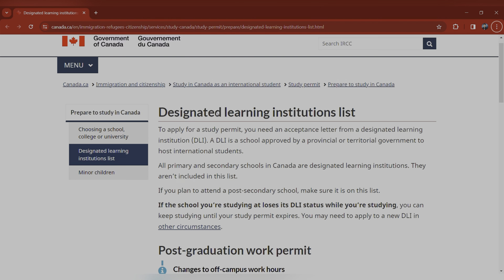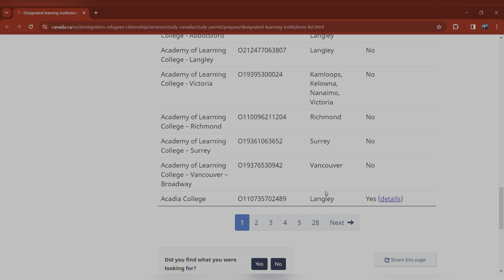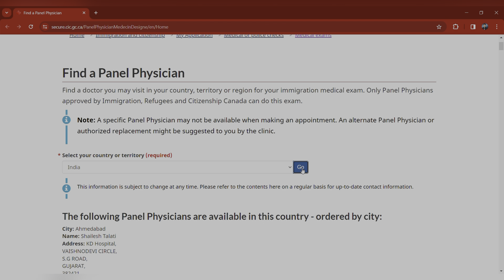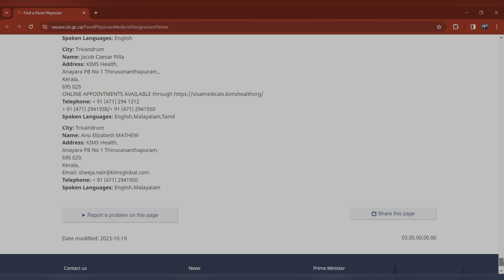DOCUMENTS REQUIRED TO APPLY FOR CANADIAN STUDY VISA | Canada Visa 2024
In this video, I will be talking in detail about all the documents you will need to apply for your study visa in 2024.🇨🇦

TO CHECK IF YOUR COLLEGE OR UNIVERSITY IS DLI APPROVED OR NOT.